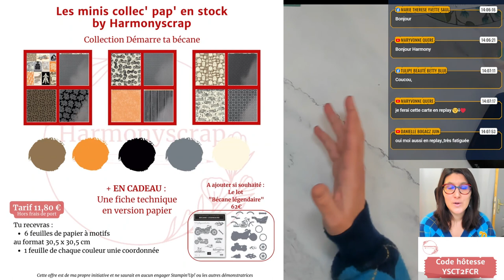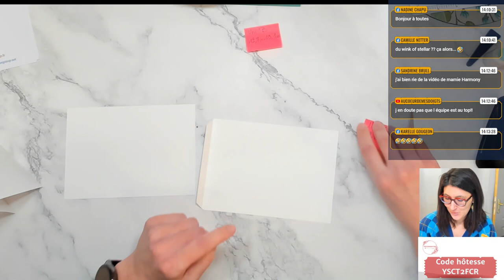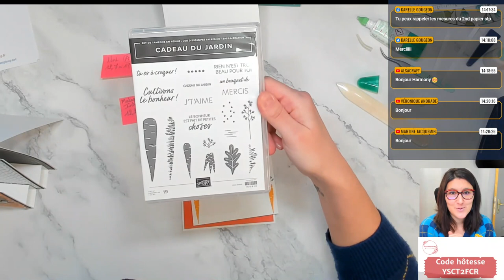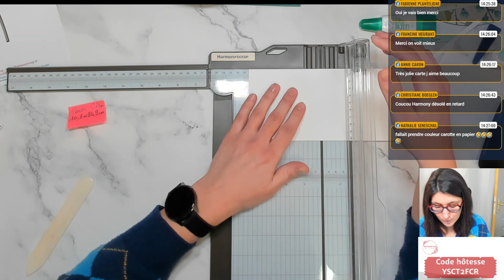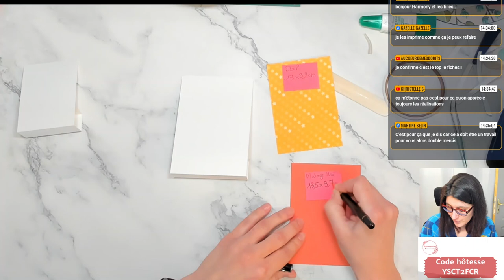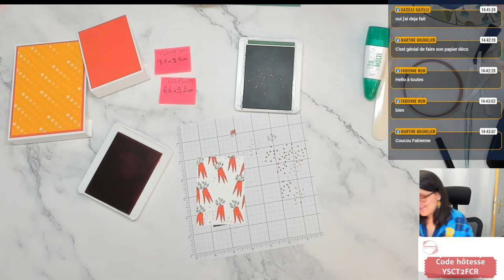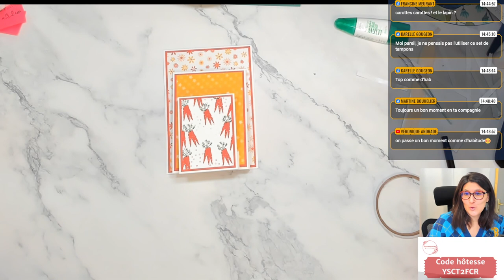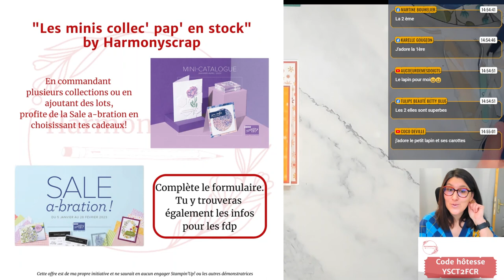Carte à 3 étages avec Cadeau du jardin Stampin'Up!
Take care!